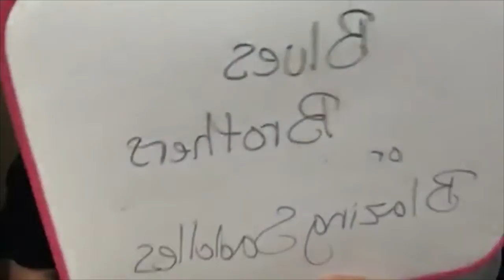Facebook Live with Mr. Henly Hive Whip Cream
This was originally a FB Live recording i have edited down to make it shorter, but i apologize for the quality of the video at times, because of my internet connection.

I hope this makes you laugh, because we defiantly did!

Facebook.com/henlyhive